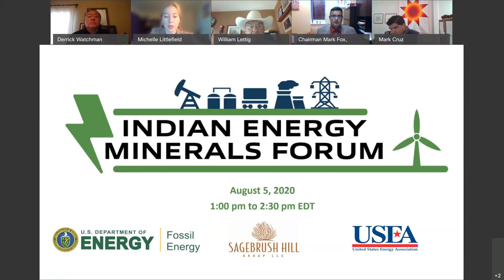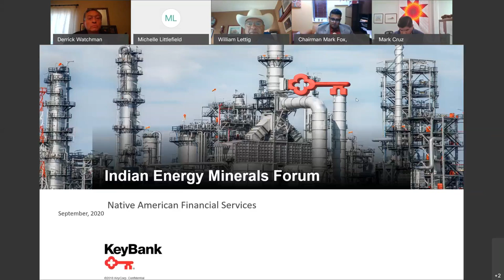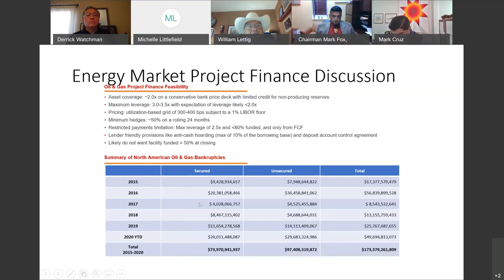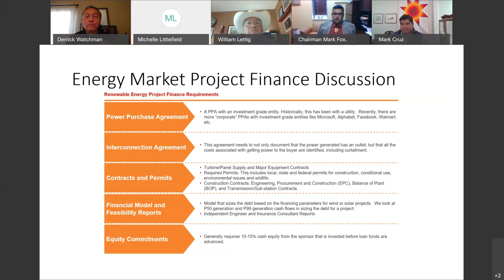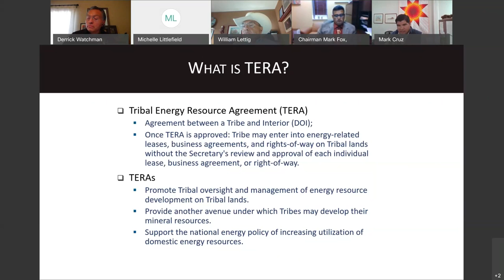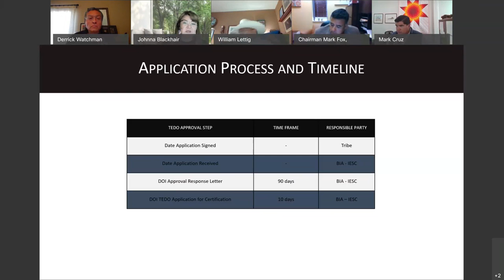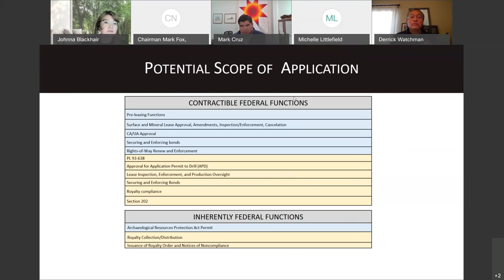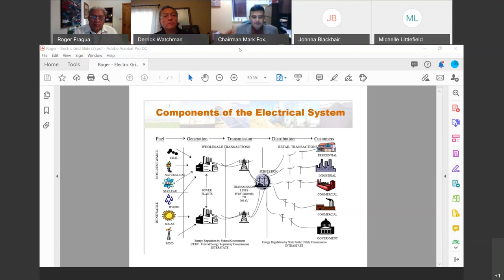Consensus: Indian Energy Minerals Forum Webinar #2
Sagebrush Hill Group LLC, a Navajo professional services company, in partnership with the United States Energy Association (USEA) and the U.S. Department of Energy (DOE) invited tribal representative, federal and state representative and industry stakeholders to the Indian Energy Minerals Forum webinar series which will host 6 collaborative sessions scheduled from May 2021 through July 2021.

The forum will address Indian energy minerals – the mainstay for many energy tribes and their economies —and the outlook and potential to contribute resources to global carbon reductions now being proposed at the federal level.